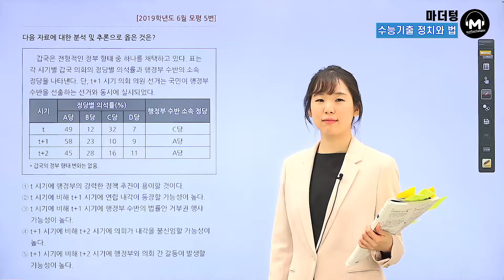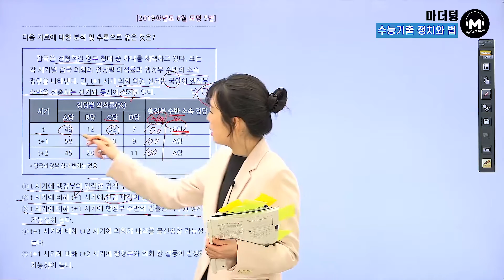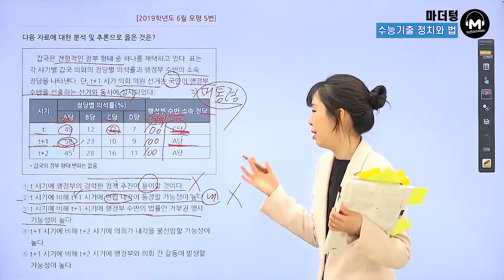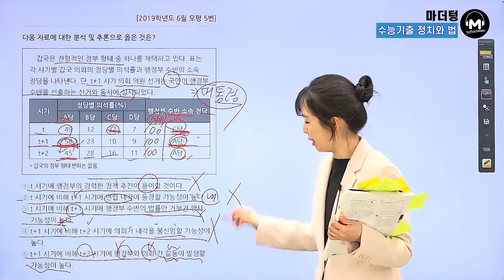[마더텅] [정치와 법] 2019학년도 6월모평 5번 (해설 : 유스티 선생님)